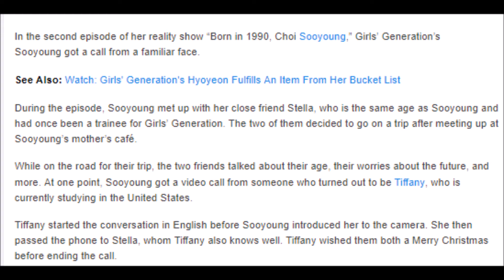Girls’ Generation’s Sooyoung Gets Surprise Call From Tiffany During Road Trip